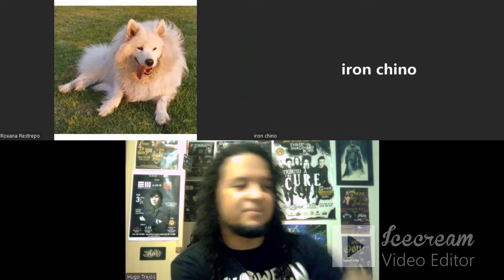ROXANA RESTREPO & IRON CHINO EN ROCK LINE SPECIAL EDITION ESTRENO "VICTIM OF FATE" HELLOWEEN COVER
Entrevista exclusiva con Roxana Restrepo y el guitarrista japonés Iron Chino presentando su cover colaboración "Victim Of Fate" de Helloween!!!
Conduce @hugotrejosrock2440
Pueden ver el cover completo en la pagina oficial de @RoxanaRestrepo